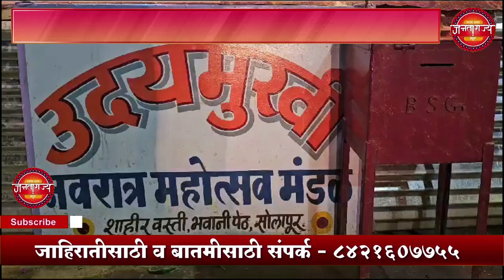उदयमुखी नवरात्र महोत्सव मंडळ यांच्या वतीने महाअष्टमी निमित्त कन्या पूजेचे आयोजन.